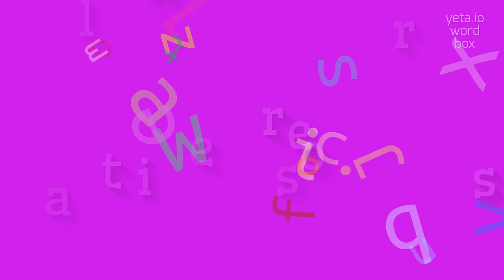How to say "laser pointers"! (High Quality Voices)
Watch in this video how to say and pronounce "laser pointers"!